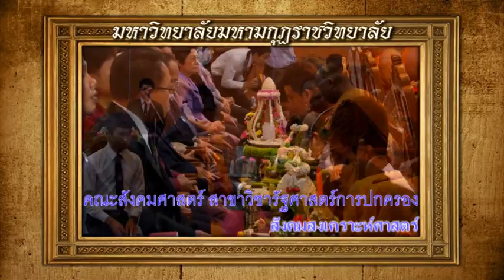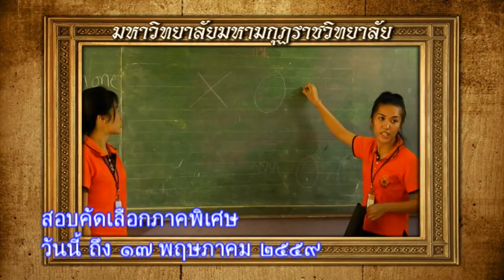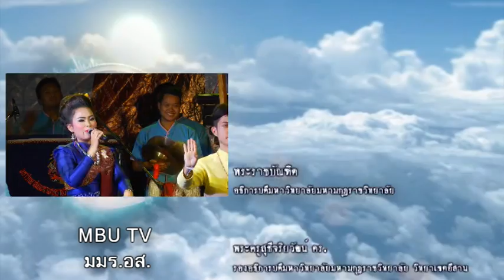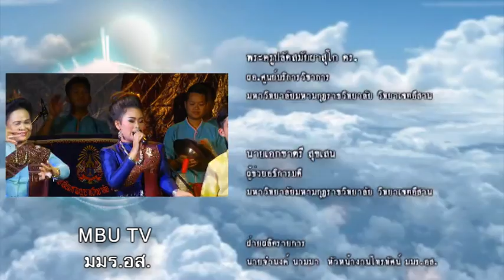ไอดินกลิ่นธรรม เทคนิคการสอนศีลธรรมในโรงเรียนตอนที่2 28เมษายน2559